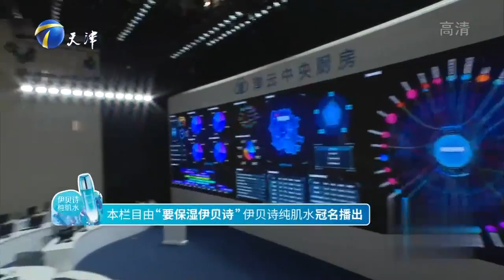女生太情绪化“逼疯”男友，情感导师纷纷劝分手丨爱情保卫战